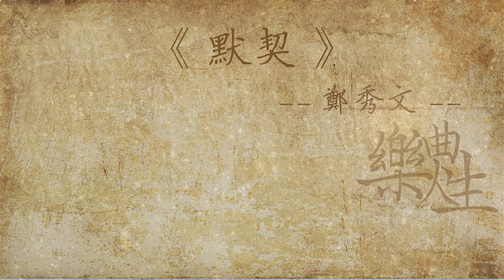郑秀文 - 默契（原声歌词同步）